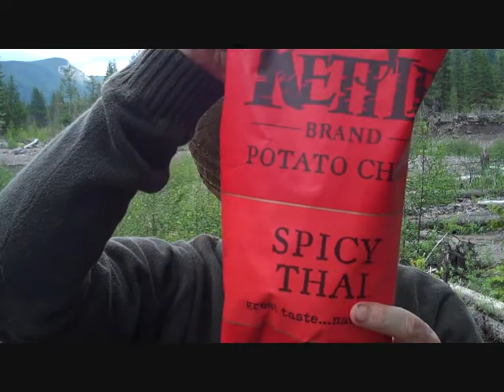camp chair talk; what is you place?